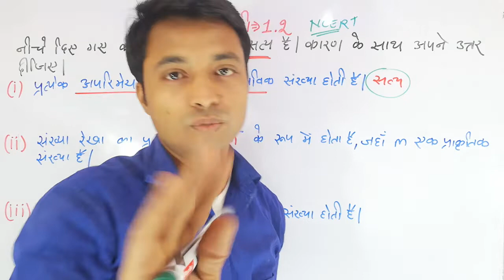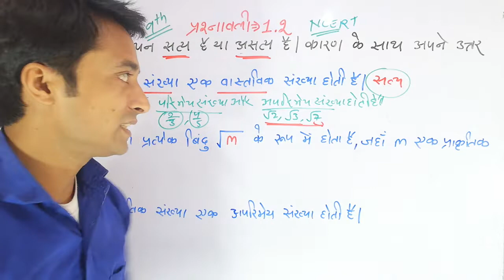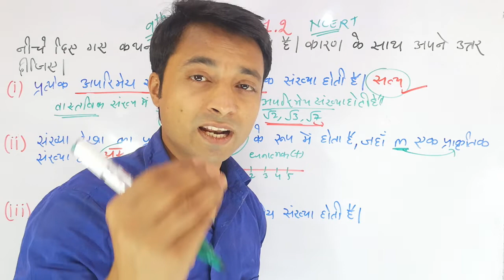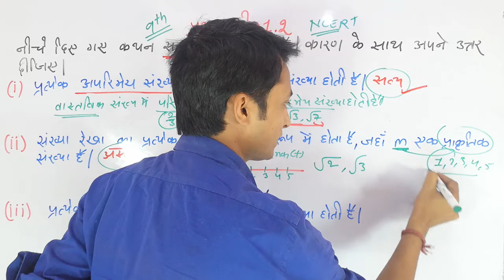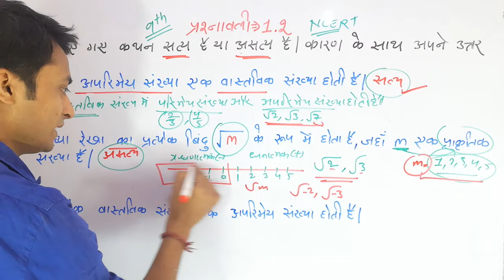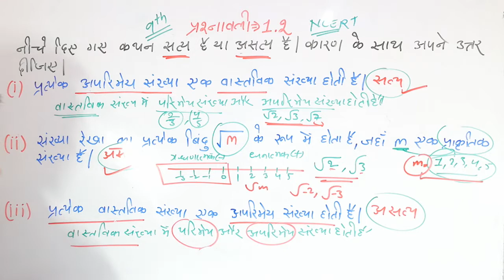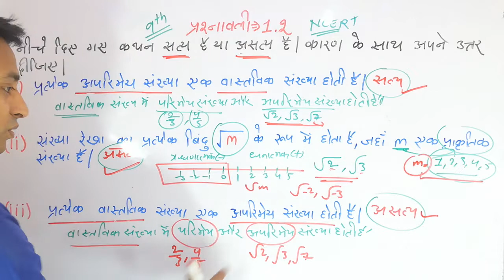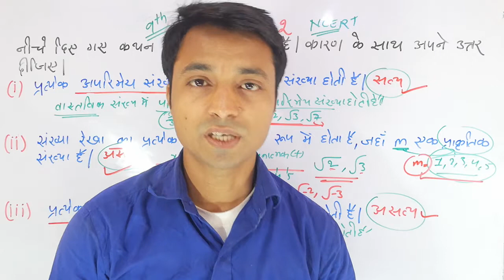9th class math exercise 1.2 question no 1/class 9th math exercise 1.2/class 9th math chapter 1.2